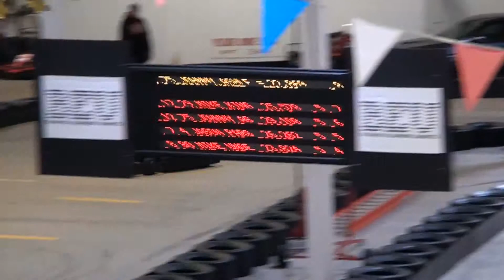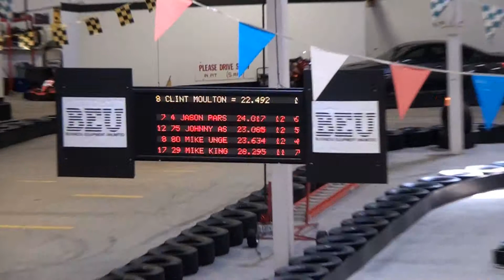DT 100 @ MIK Heavyweight Consi 2 3/1/2014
Heavyweight Consi #2 for the 6th Annual DT 100 for Make-A-Wish at Maine Indoor Karting.

3/1/2014